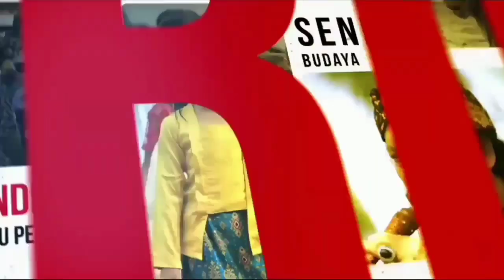VIRAL! Teror Pria Pamer Kemaluan di Baleendah Bandung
Aksi pamer kemaluan yang dilakukan oleh lelaki dewasa juga terjadi di Kabupaten Bandung. NF (22) kaget bukan kepalang, saat ada pengendara motor yang tiba-tiba berhenti di depan rumahnya dan memamerkan kemaluannya.